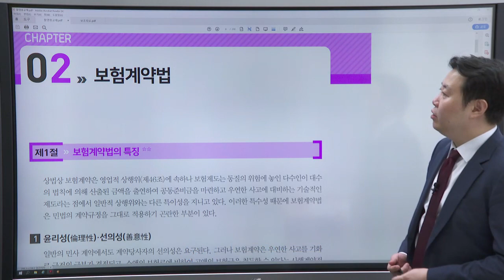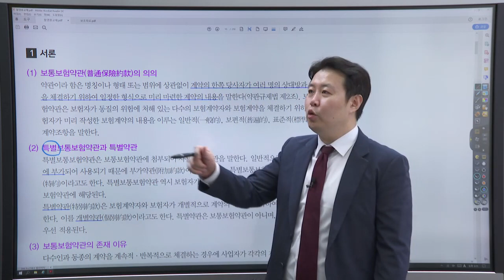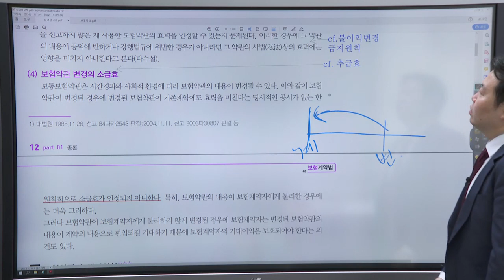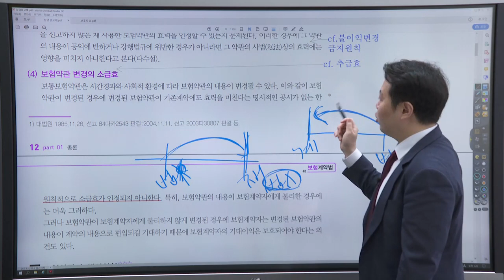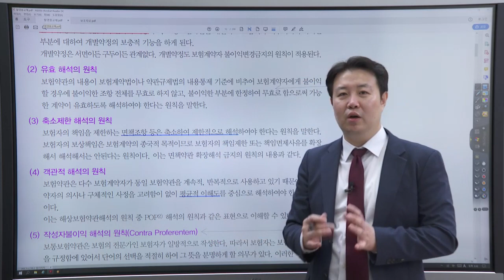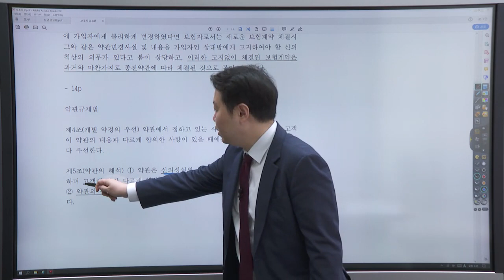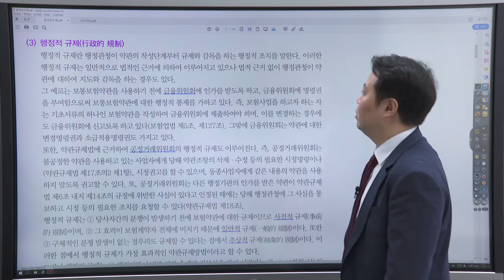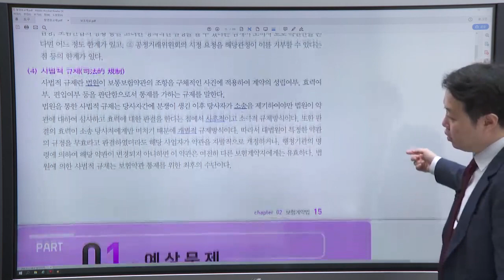[2020] 1차 보험계약법 기본강의